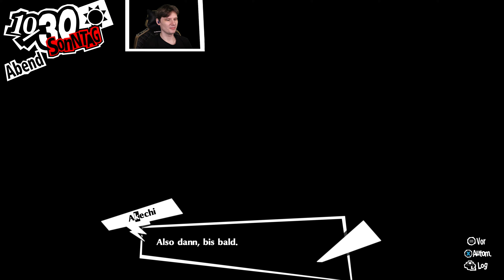PERSONA 5 ROYAL 🎭 #99: Stockfinsteres Labyrinth!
LET'S PLAY PERSONA 5 ROYAL PART 99: STOCKFINSTERES LABYRINTH! [Deutsch ♦ Gameplay ♦ Greenscreen ♦ Facecam ♦ 4K@60FPS]

🖉 SPEZIELLES ZUR FOLGE:

Hier ist der Link zu meinem alten Persona 5 Projekt, für diejenigen die das Original und einen normalen Durchlauf sehen wollen und auch wie man Social Skills levelt

In Persona 5 Royal geht es um die inneren und äußeren Konflikte einer Gruppe von außergewöhnlichen Highschool-Schülern.
Sie setzt sich aus dem Protagonisten und einer Reihe von Begleitern zusammen, die er im Laufe der Geschichte kennenlernt und mit denen er ein Doppelleben als sogenannte Phantomdiebe führt.

Sie führen auf der einen Seite das übliche Leben normaler Highschool-Schüler in Tokio - Unterricht besuchen, Aktivitäten nach der Schule, Teilzeitjobs.
Auf der anderen Seite durchleben sie aber auch fantastische Abenteuer, indem sie mit übersinnlichen Kräften in die Herzen der Menschen eindringen.
Diese Kräfte stammen aus der Persona - dem Jung'schen Konzept des "Selbst".

🖉 WEITERE DATEN ZUM SPIEL:

© Atlus & Sega

• TITEL: Persona 5 Royal
• ENTWICKLER:  Atlus
• PUBLISHER: Atlus (JPN, NA), Sega (PAL, HK, TW)
• SYSTEM: Playstation 4, Playstation 5, Xbox, PC & Nintendo Switch
• GENRE: J-RPG